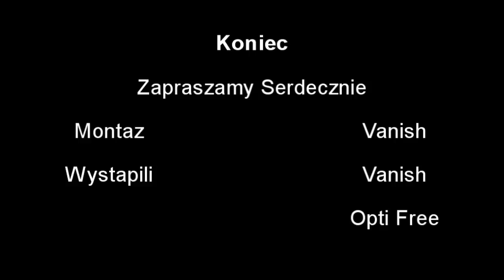ZamojskiOTS [HD]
Przedstawiam Wam OTS'a ZamojskiOTS
Strona:
Miłego Oglądania i Grania :)